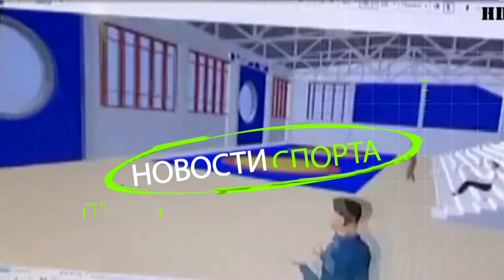Третий региональный турнир по мини-футболу прошел в Хакасии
В городе Черногорске с 4 по 8 января проходил третий региональный турнир по мини-футболу "Рождественские Встречи". Среди юношей 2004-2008 года,было заявлено 54 команды из городов - Черногорска, Абакана, Саяногорска, Минусинска, Белого Яра и Кызыла. Среди всех команд сильно выделился ФК "Оникс" из Абакана под руководством Михаила Стоянова. Из 4 турниров на которые заявились команды ФК "Оникс" в трёх турнирах они заняли три первых места и одно четвёртое. Игры проходили с 10 утра и до 19 часов.
В турнире 2005 года ФК "Оникс" играл составом 2006 года и заняли 4 место, а лучшим вратарём турнира был признан Упылицин Кирилл (ФК "Оникс") !
В турнире среди участников 2006 года ФК "Оникс" занял первое место и снова лучшим вратарём турнира стал Упылицин Кирилл (ФК "Оникс") !!!
В турнире среди участников  2007 года ФК,,Оникс" занял первое место,а лучшим игроком турнира был признан Сарычев Николай (ФК,,Оникс") !!!
В турнире среди участников 2008 года ФК "Оникс" занял первое место,а лучшим игроком был признан ПУРГИН ЯРОСЛАВ (ФК "Оникс") ! Следите за последними событиями спорта в Хакасии на сайте Нового Цифрового Телевидения.